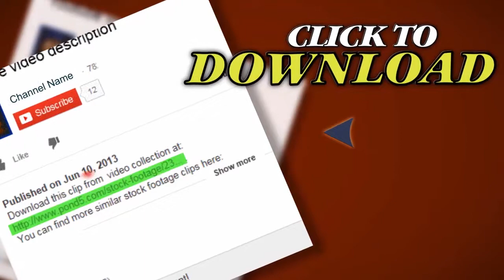Vintage 8Mm Film - Psychedelic Transition 13 Quad. Stock Footage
Thank you for visiting our page Vintage 8Mm Film - Psychedelic Transition 13 Quad. Stock Footage"